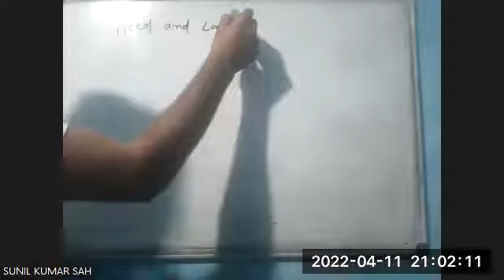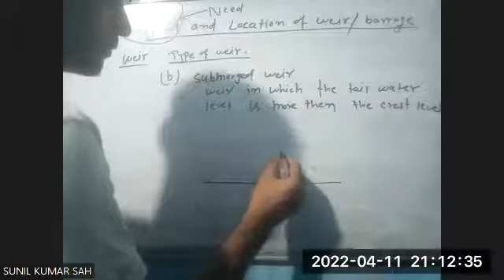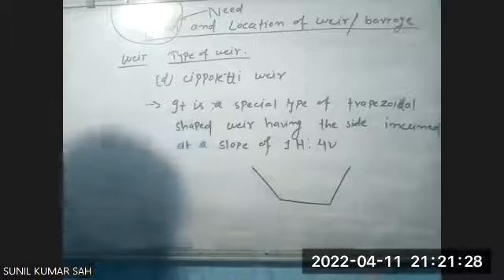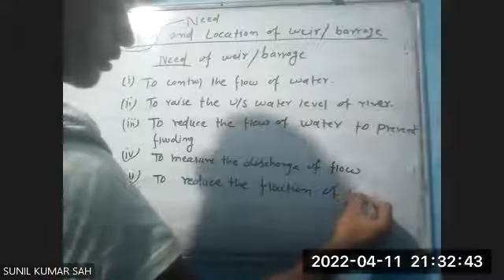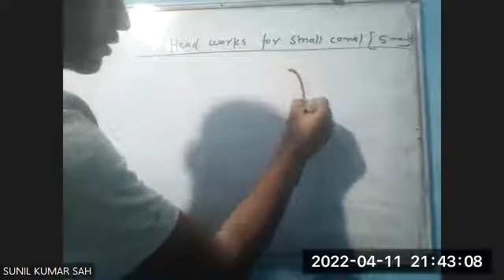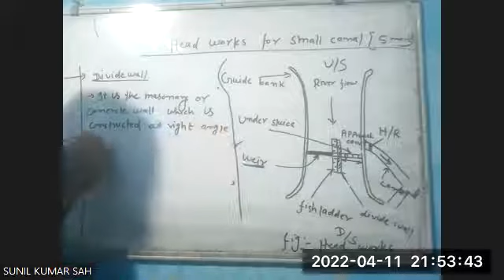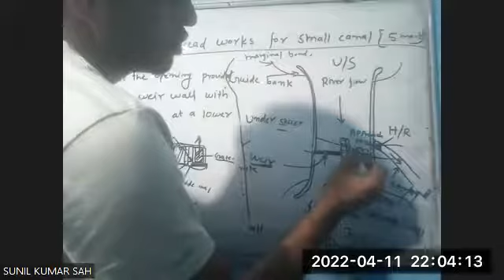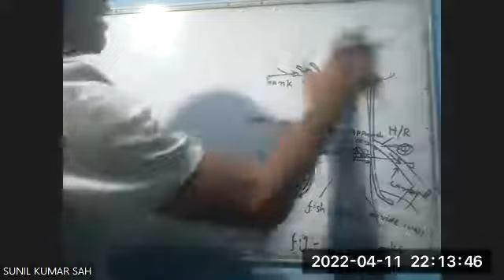irrigation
irrigation 5